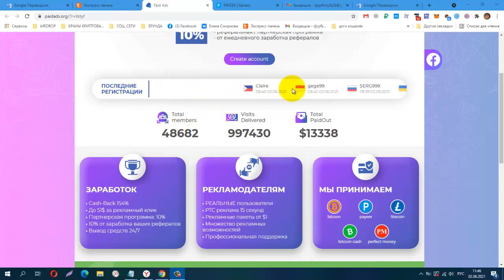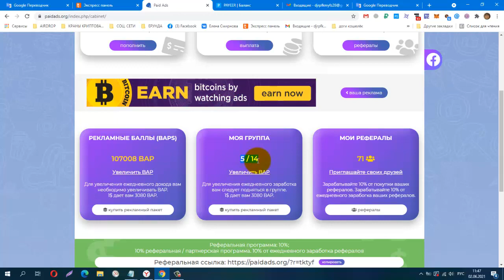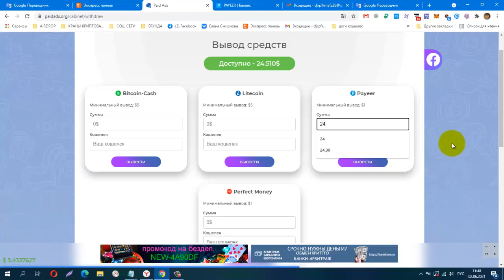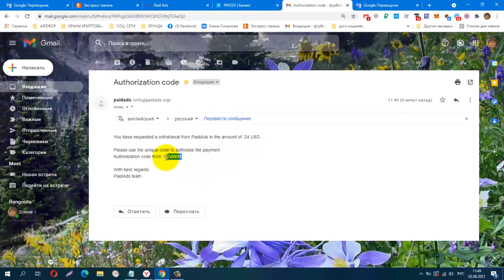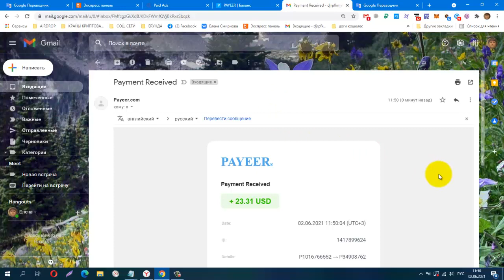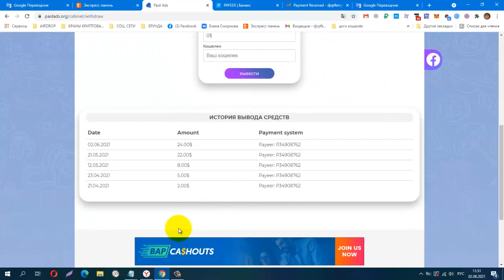Paid ADS, 1 AdPack $ 1, вывод от 1$, Мой Пятый Вывод +24 $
1 AdPack $ 1 We pay up to 154% , вывод от 1$
Телеграмм, Заработок в Интернете
КОШЕЛЁК payeer.
Perfect Money (Перфект Мани).
обменник Magnetic Exchange
регистр.
постепенно будут добавляться новые краны.
Мои дополнительные ютуб каналы
payeer P34908762
BTC 1G7QLPFMH5nGZxk4jEWpeT3PptyuSgtp9u
LTC MF4XjNqBaJbgu6meZhXBkUgpWQTC4vM66x
DOGE DRc7rFJkg91FVVcJJwGF1CBLWbuWHBhWZR
ETH 0xb2AFdf4dCB21206578D001D29445E3fC8FefA45e